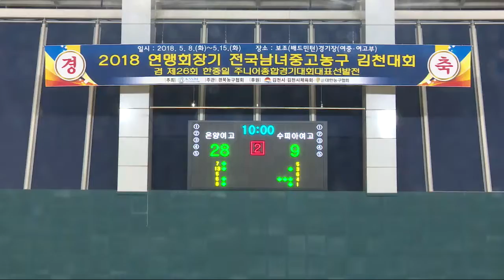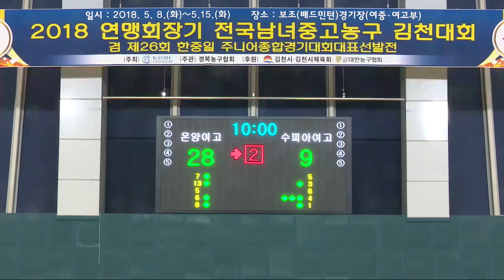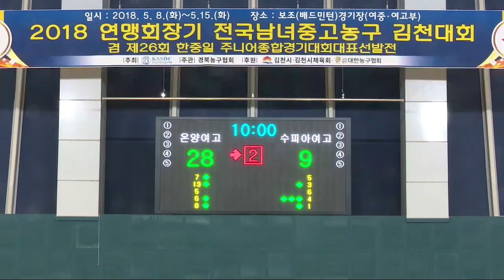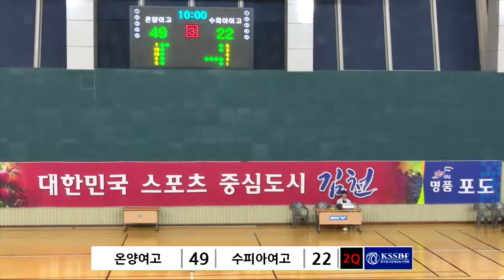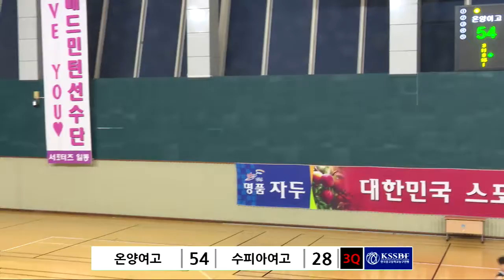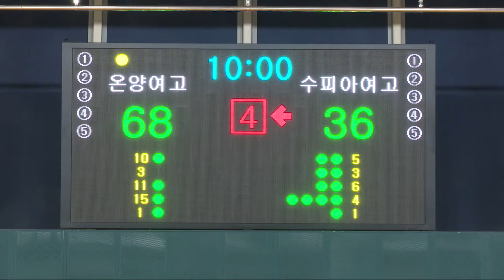온양여고vs수피아여고 2018 연맹회장기 전국남녀중고농구 김천대회 5일차김천보조체육관